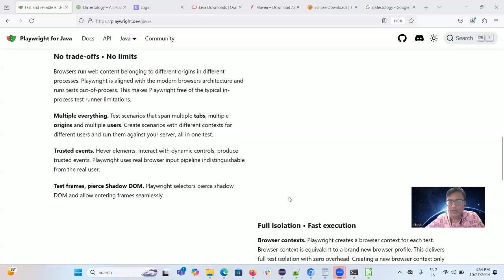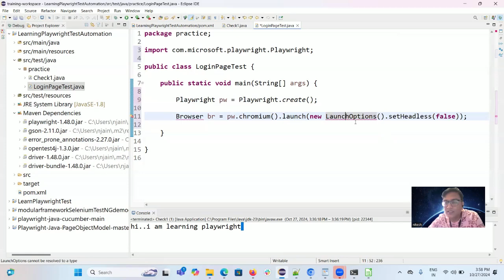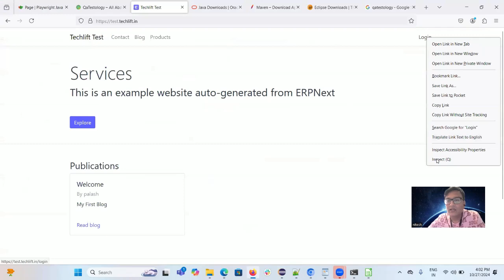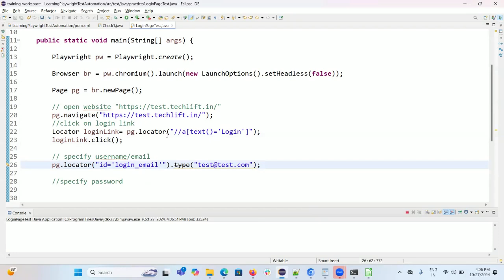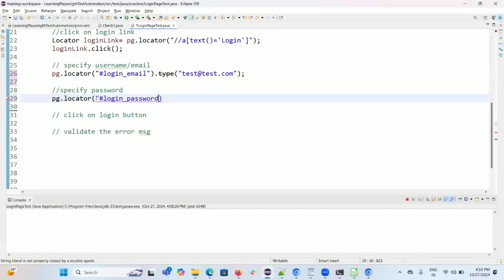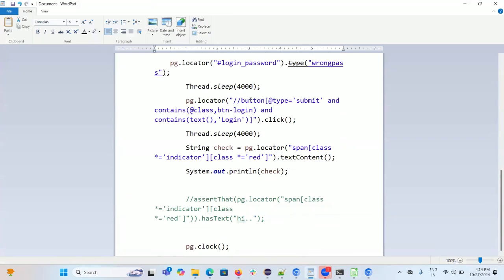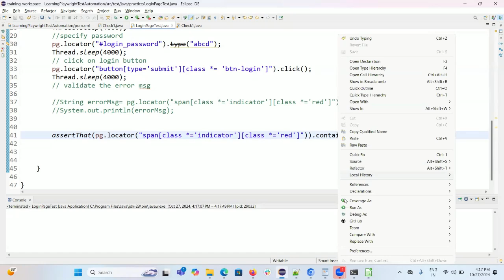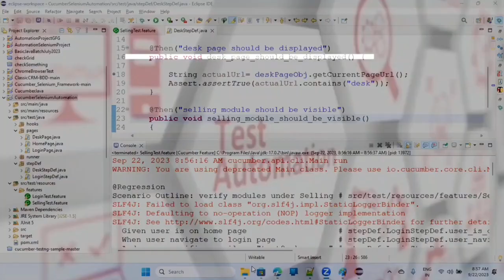demo_part_9: Playwright with Java First Testcase